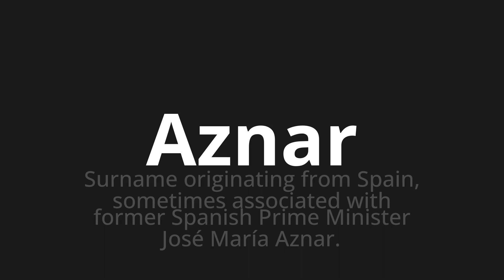How to pronounce Aznar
Master the Pronunciation of 'Aznar which means aznar' - which means : Srename Originating From Spain, Subtimes Associated With Former Spanish Prime Minister José María Aznar. 📝 with @PronunciationSpanish 🎓🗣️ - [Your Guide to Spanish]

Learn to pronounce 'Aznar' perfectly in Spanish with our easy and engaging tutorial by @PronunciationSpanish! 📖📽️ In this comprehensive video, we provide you with native speaker examples 🗣️👂 and phonetic breakdowns 🎵 to ensure you get the pronunciation just right.

How to say Aznar in Spanish